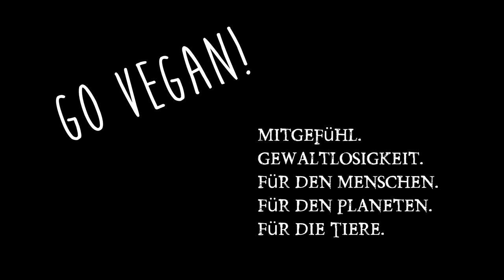Alles Einbildung! Was unser Gehirn tatsächlich wahrnimmt! von Heiko Luhmann. WBG Verlag. Kritik 2016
Weiter gehts mit den Buchempfehlungen bzw Buchkritiken 2016. Heute ein Buch aus dem WBG Verlag von Heiko Luhmann. Link zum Buch: ★ ★ Thema ist wieder mal das Gehirn und die Frage ob es überhaupt eine Realität gibt?